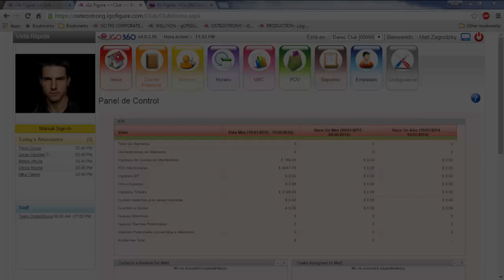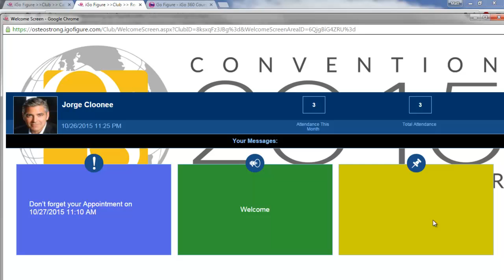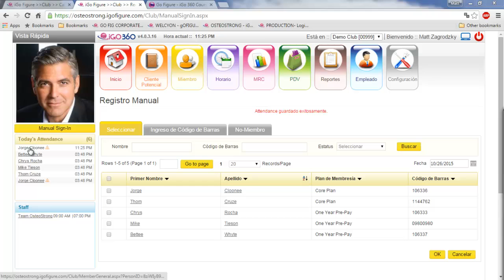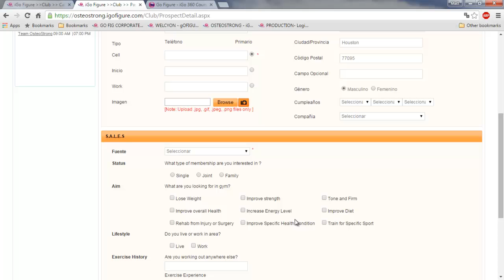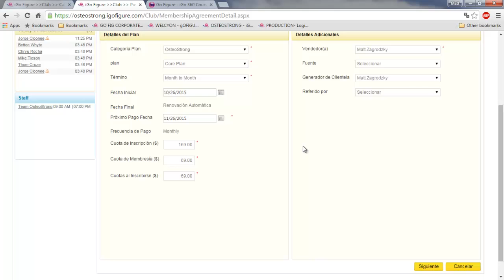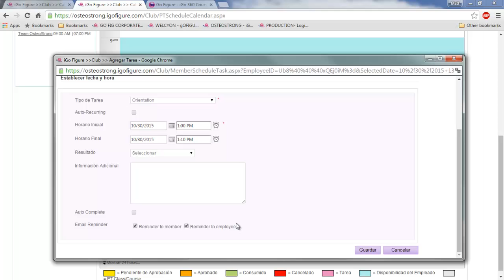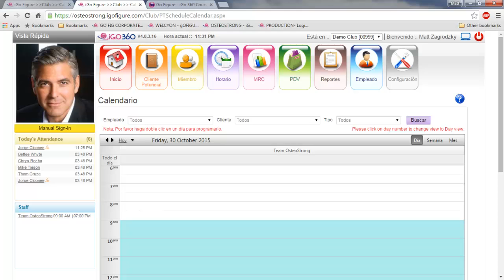iGo360 in Spanish